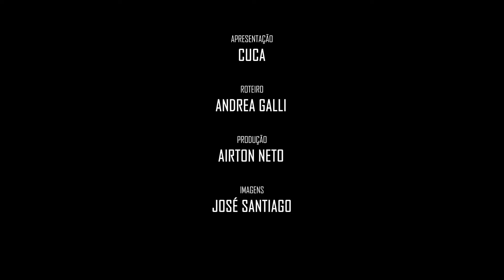216 - Cuca e Marcelo Janene El Kadre: Diálogo sobre o Futuro Agropecuário na Maior Feira do Setor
O Homens de Prata desta semana relembra a ida para Londrina - PR, na ExpoLondrina 2023, considerado o maior e mais importante do setor, o evento reforça seu dinamismo anualmente, e cria ambientes favoráveis para que novos negócios e projetos se concretizem e o produtor rural seja o grande beneficiado com novas soluções.

Cuca conversou com Marcelo Janene El Kadre, agropecuarista, atual presidente da Sociedade Rural do Paraná, conta da evolução da Expo Londrina 2023, cada vez mais focada na tecnologia e inovação no agro, além de comentar sobre a criação do colégio tecnológico agrícola, em parceria com o governo do estado.

Siga o Cuca no instagram: @cucagallo